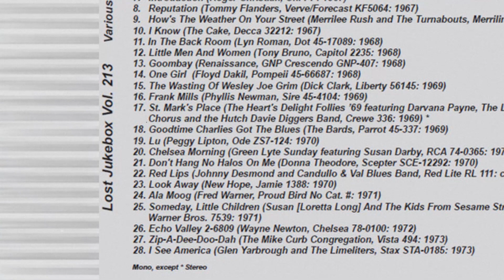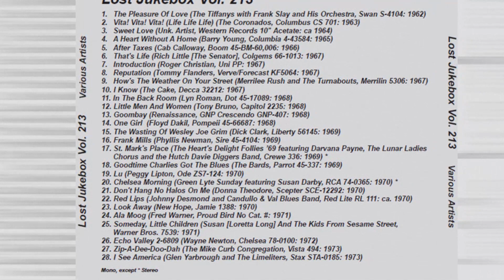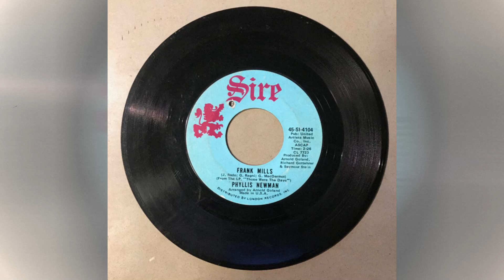Phyllis Newman – Frank Mills 1969 [Jeffrey Glenn's Lost Jukebox Volume 213]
Phyllis Newman – Phyllis Newman's World Of Music
Label: London Records – SH-K.8387, London Records – SHK 8387
Format: Vinyl, LP, Album, Stereo
Country: UK
Released: 1968

Label: Not On Label – none
Series: Lost Jukebox – Vol. 213
Format:  CDr, Compilation, Unofficial Release
Country: US
Released: Unknown